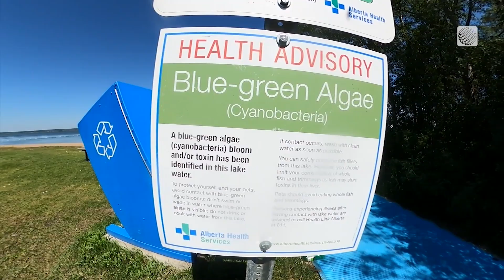Can Toxic Blue-Green Algae Blooms Be Predicted?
Researchers at the University of Alberta are working to forecast blue-green algae blooms well ahead of time, helping everyone to better plan their outings. Connor O'Donovan reports.